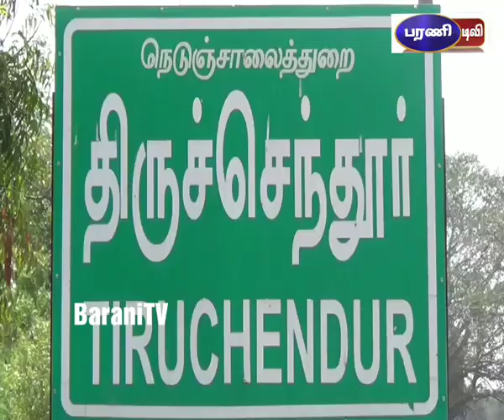செந்தூர் முருகன் பச்சை சாத்தி திருவிழா